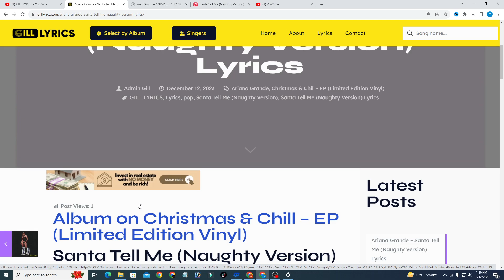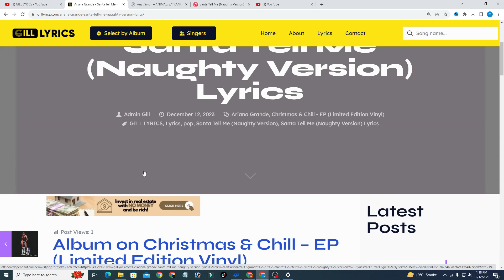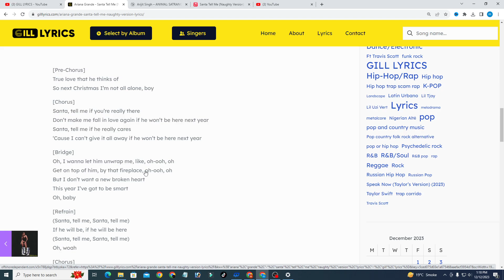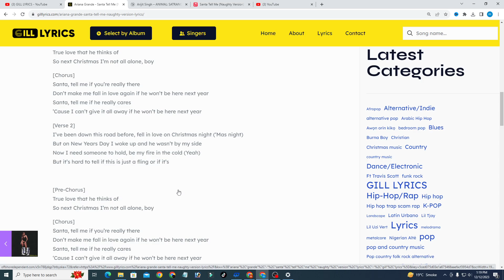Ariana Grande – Santa Tell Me (Naughty Version) Lyrics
[Verse 1]
Feeling Christmas all around and I’m tryin’ to play it cool
“Let It Snow” is blastin’ out, but I won’t get in the mood
I’m avoidin’ every mistletoe until I know it’s

[Verse 2]
I’ve been down this road before, fell in love on Christmas night (‘Mas night)
But on New Years Day I woke up and he wasn’t by my side
Now I need someone to hold, be my fire in the cold (Yeah)

[Bridge]
Oh, I wanna let him unwrap me, like, oh-ooh, oh
Get on top of him, by that fireplace, oh-ooh, oh
Oh, baby

[Refrain]
Oh, woah